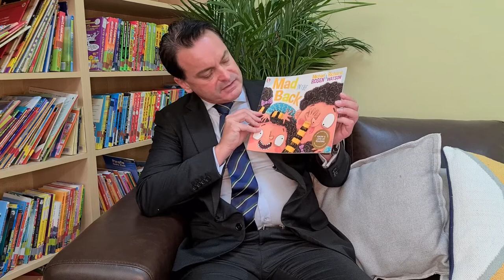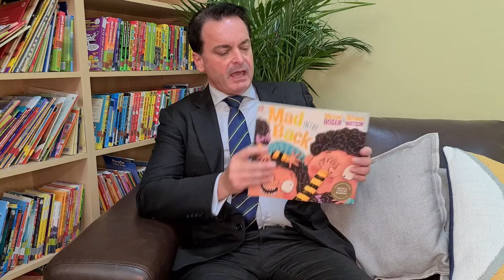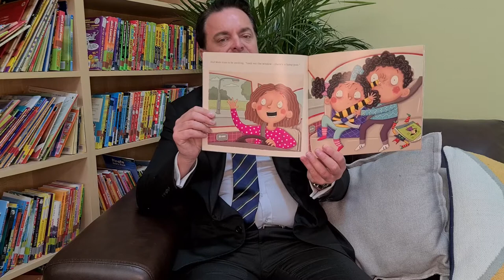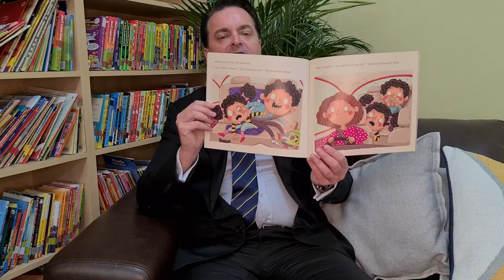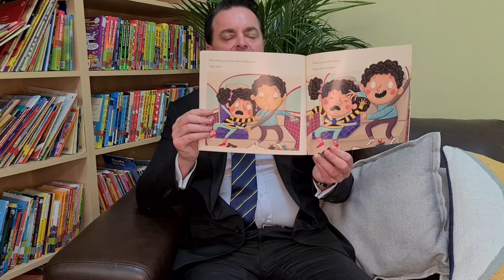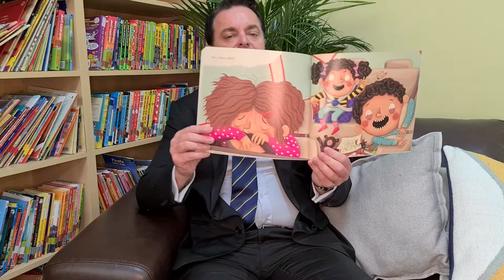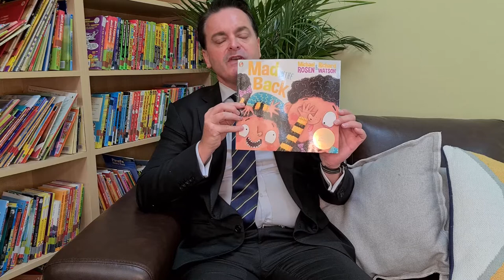MR GARY SUNDAY STORYTIME